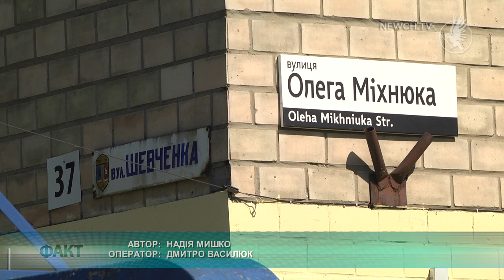У місті перекрили перехрестя Шевченка-Міхнюка| Телеканал Новий Чернігів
Працівники КП "Чернігівводоканал" проводять аварійні роботи на каналізаційному колекторі діаметром 400 міліметрів.